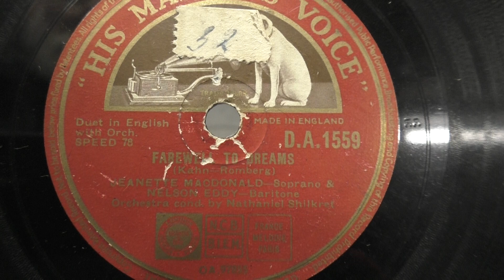Jeanette Macdonald and Nelson Eddy: Farewell to dreams. (1937).